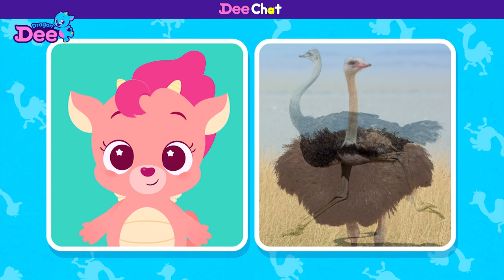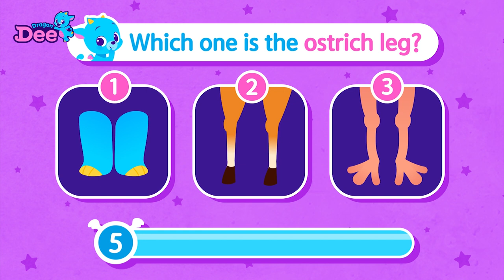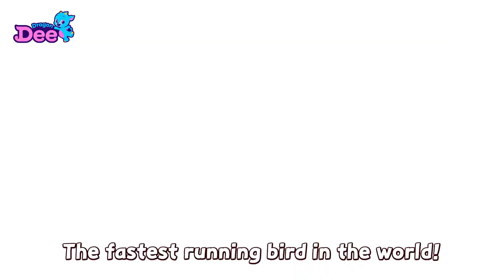Why can't ostrich fly? | Fun facts about ostrich 🐦 | Animal Songs 🐾 | Dragon Dee Songs for Children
🐾 Dragon Dee learned about ostriches today! 🐦
Ostrich is the largest bird on Earth!
But why can't the ostrich fly? 💨
Let's ask Hey Dee and learn more about them with Dragon Dee! 😲

Dragon Dee will be meeting a new animal every week!
Let's sing and dance with Dragon Dee